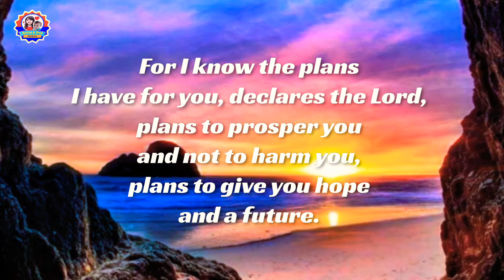Bible Verse of the Day Jeremiah 29:11